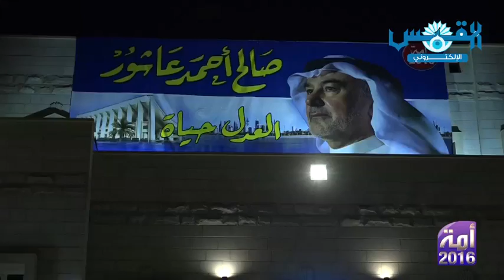صالح عاشور: وجود الكتل السياسية داخل المجلس ضرورة